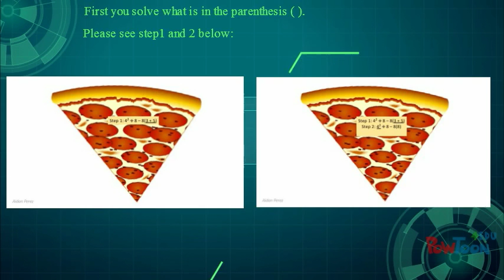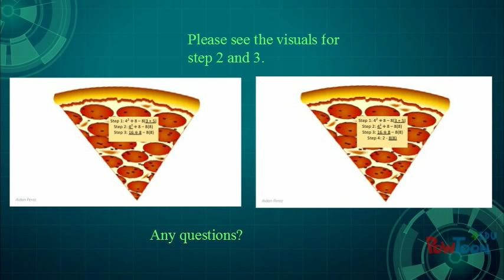Aidan Perez Math Project